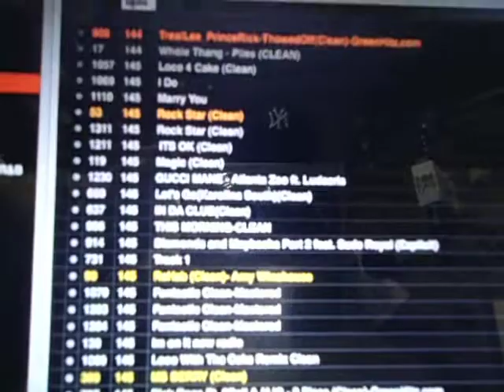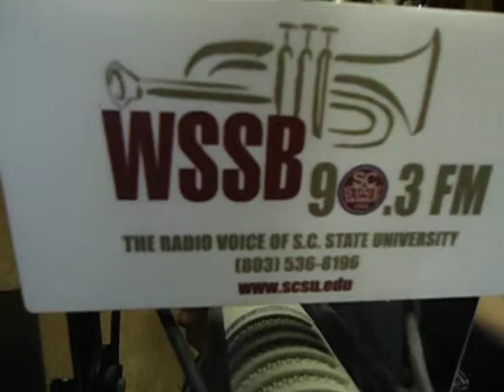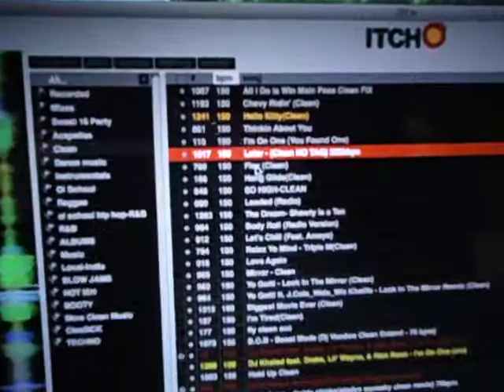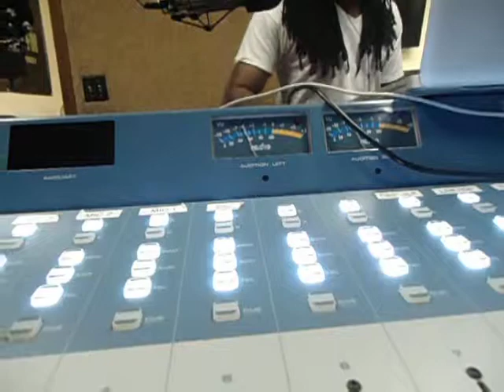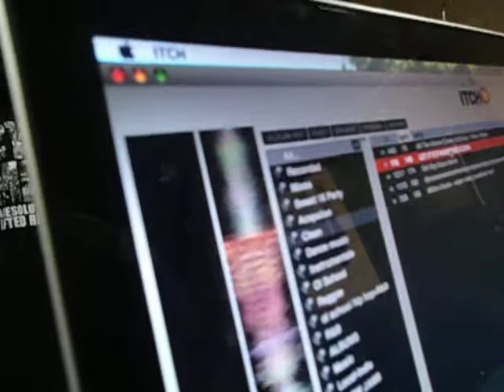Apollo Live Mix on WSSB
Carolina Kingz Radio B 90.3 FM
Orangeburg,SC